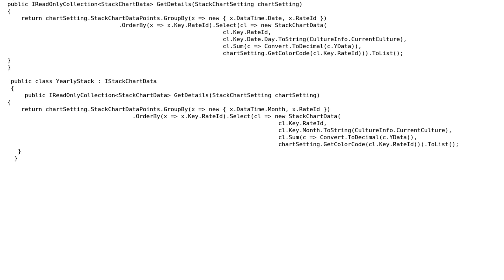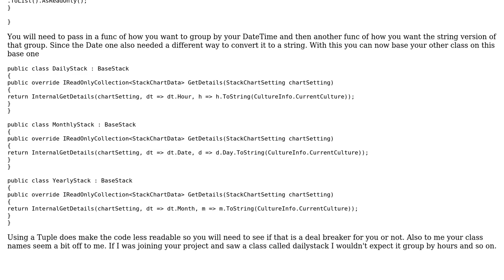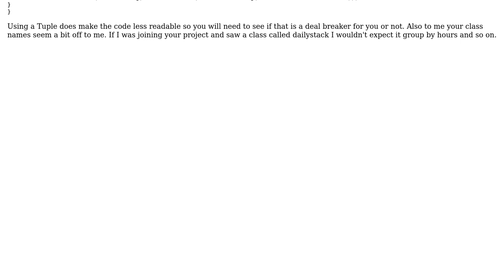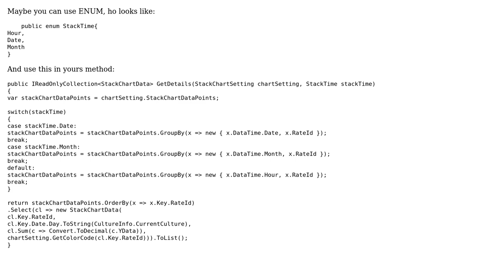Classes for plotting data in daily, monthly, and yearly groups (2 Solutions!!)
Classes for plotting data in daily, monthly, and yearly groups

With thanks & praise to God, and with thanks to the many people who have made this project possible! | Content (except music & images) licensed under CC BY-SA | Music | Images & others | With thanks to user user145394 user DawidP user CharlesNRice user 200_success and the Stack Exchange Network Trademarks are property of their respective owners. You are responsible for your own actions.